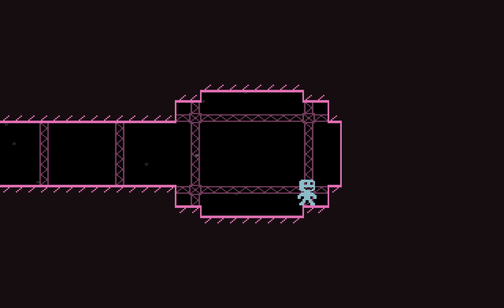Lets Play VVVVVV (Speedrun Training) 89